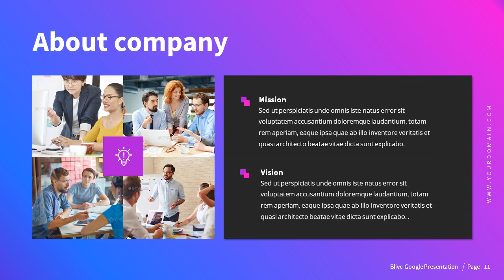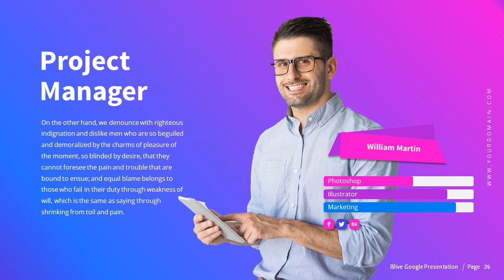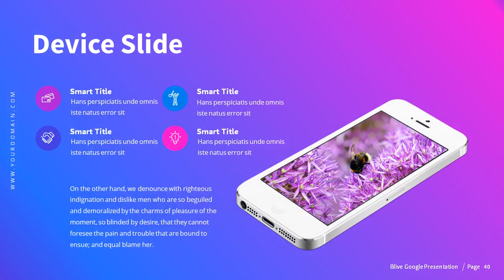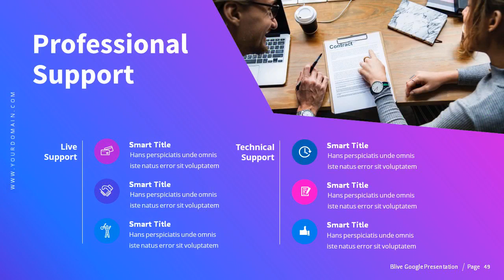Blive Google Slide Presentation Template - Graphicriver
Video Demo

About Blive Presentation Template

Need a ready made template to fulfil your presentation need, this Google Presentation is for you. It meets your all kind of presentation requirements. You can go for meeting, best describe your products, motivate your marketing and sale team, plan the growth of your business and desirable sales.

This is a premium template loads excel and custom data charts, device, marketing, company profile, education and many more template slides. It is a super clean template with best visibility to you viewers. It have both the aspect ratio to fit your projectors.

No Need extra efforts, just replace the content and put your desire images, that's it.

What inside this package?

* Over 50 Unique Slides

* Two animation scheme Fully animated & Slide only animation

* 02 pptx Files

* Mock ups Included (With Placeholder)

* 16:9 FHD Aspect Ratio Layouts

* 50 Pre made color Scheme xml files + Video link to make unlimited color of your own choice less than 1 min

* Master Slides Used

* PPTX file for Microsoft Office Power point 2007/2010/2013/365 Office

* Video tutorial Links

* Documentation & Quick Guide

What You See Inside The Presentation

* About Company

* Team

* Content

* Data charts

* Easy Editable chart

* Pixel-perfect illustrations

* Best For Projector Clear Fonts Easily Visible

Credits

* Fonts :

Source Sns Pro &Open Sans.

* Pictures(Not Included with the pack): pixels.com & Photodune.net